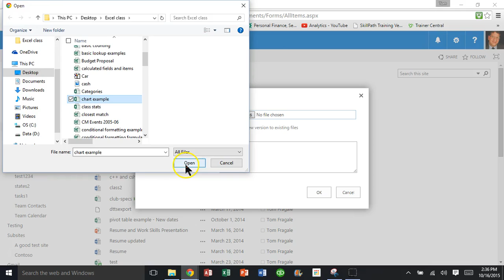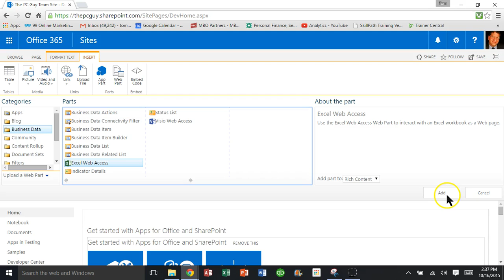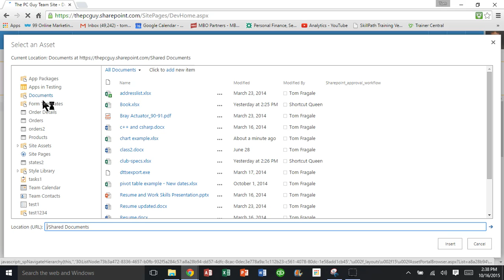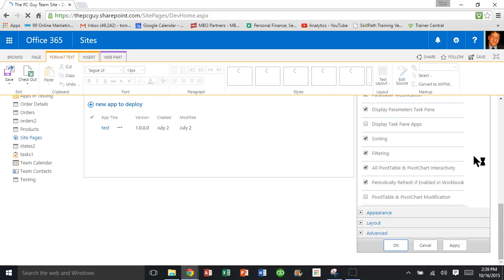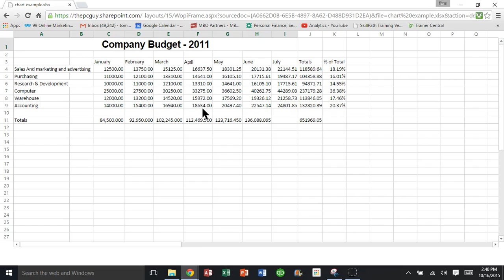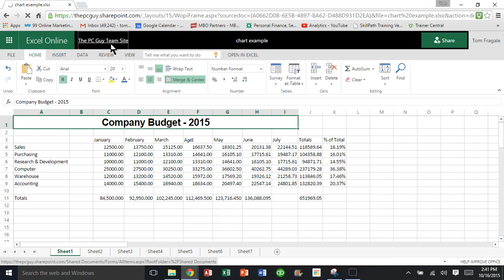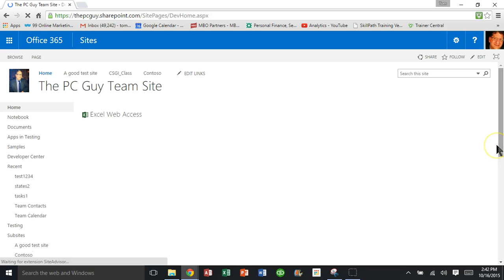How to display an Excel spreadsheet in Sharepoint 2013 , Sharepoint 2010 SharePoint 2016 tutorial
This video will show you how to display an Excel spreadsheet on any Sharepoint page.

Create Mailing Labels from Your Excel 2010 data using Mail Merge in Word 2010 Christmas holiday HD CC

How To Compare 2 Sheets Using The Vlookup Function Formula Excel 2007 Excel 2010 Excel 2013 Tutorial HD CC

Access switchboard manager - creating a menu in Access 2010 Tutorial Access 2013 Access 2007 HD CC

Installing an odbc driver in Windows 8 and Windows 8.1 SQL Server Oracle ODBC Driver HD

How to make an Access query using yes no fields - Access 2010 Tutorial Access 2013 Access 2007 HD CC

How to Use a sharepoint list in Access 2013, Microsoft Access 2010, and Access 2007 Tutorial HD

How to use the lookup wizard - The Wonderful Wizards of Access - Using the Access Lookup Wizard 2010 HD

How to import a text file into Access - Access 2010 tutorial CSV file Access 2007 Access 2013 HD

How to add a great lookup field to An Access form using the combo box wizard. HD

How to use the Input Mask Wizard - The Wonderful Wizards of Access - Using the Input Mask Wizard HD